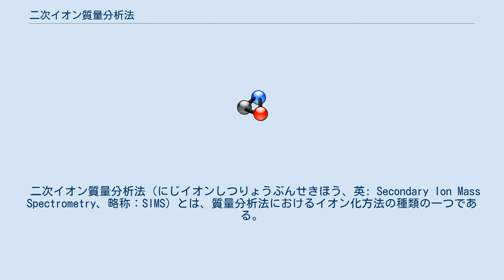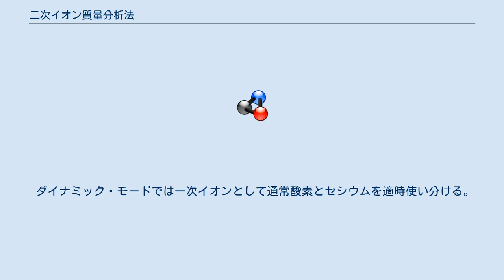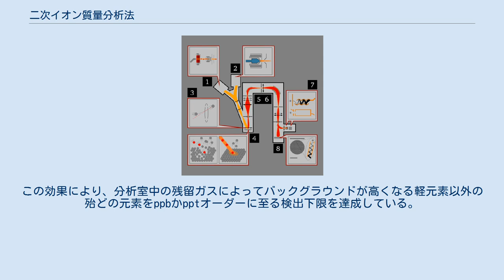二次イオン質量分析法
SIMSの概要。
 イオン銃によって供給された数keVの高エネルギーイオン(1 or 2)がサンプルに集束され(3)、表面の原子をイオン化やスパッタリングする(4)。
 生成した二次イオンはイオンレンズによって集められ(5)、原子の質量によって分けられた後(6)、電子倍増管やファラデーカップ(7)、CCD(8)などで検出される。
 二次イオン質量分析法（にじイオンしつりょうぶんせきほう、英: Secondary Ion Mass Spectrometry、略称：SIMS）とは、質量分析法におけるイオン化方法の種類の一つである。
特に固体の表面にビーム状のイオン（一次イオンと呼ばれる）を照射し、そのイオンと固体表面の分子・原子レベルでの衝突によって発生するイオン（二次イオンと呼ばれる）を質量分析計で検出する表面計測法である。
 組成、化学構造、特定化学種のサブミクロンスケールの分布、深さ方向の分布などに関する情報を得ることができる。
 感度が非常に高く、固体中にppb～ppmオーダーで含まれる微量元素の定量ができる。
水素からウランまでほとんど全ての元素の分析が可能である。
 一次イオンとしては、数～30keV程度に加速されたアルゴン（Ar+)、酸素分子（O2+)、酸素原子（O-)、セシウム（Cs+)、ガリウム（Ga+)、金、ビスマスなどが用いられる。アルゴンイオンは試料表面の組成などを保ちたいときに用いられる。酸素イオン（O-）は正の二次イオンを分析するときに用いられる。
セシウムイオンは、負の二次イオンを分析するときに用いられる。
 真空中に置かれた固体の表面に一次イオンビームを照射すると、イオンは電子に比べるとはるかに重いため、スパッタリングが起こる。
一般的には直径10μm、深さ1μm程度がスパッタされる。
一次イオンのプローブ径の小さなイオン源を用いれば、面内の不純物分布を測定できる。
 スパッタリングによって二次イオン、中性原子、電子などが真空中へ放出される。
この放出されたイオンは二次イオンと呼ばれる。
このイオン化の過程は未解明の部分が多く、放出される二次イオンの数は中性原子と比べるとはるかに少ない。
よって高感度の測定のためには、超高真空下で測定しなければならない。
希ガスはほとんどイオン化されないため通常は分析できない。
窒素もほとんどイオン化しないが、炭素が存在する場合はCN-として効率よくイオン化されるため分析可能である。
 スパッタリングの結果、固体表面にはクレーターが形成する。
クレーターの側壁から生じるイオンを検出してしまうと、深さ方向の分析がしたくても表面元素の影響が残ってしまう。
よってクレーターの中心部から発生したイオンのみを検出することが重要である。
 試料が絶縁体のときは、一次イオン照射によって試料表面が正に帯電する。
帯電すると試料表面の電位が変化するため、放出される二次イオンのエネルギーも変わり、正確な定量ができなくなることがある。
 放出された粒子の内、二次イオンがイオンレンズによって集められた後、質量分析計に導入される。
質量分析計は、目的に応じて二重収束型、飛行時間型、四重極型などが用いられる。
 多くの元素には同位体があるため、質量干渉が生じる。
例えば56Feを分析するときは、28Si2が質量ピークが重なり、正確な定量ができなくなることがある。
これを解消するには質量分解能の高い質量分析計を用いる必要がある。
 二次イオンの検出には、ファラデーカップや二次電子倍増管が用いられる。
 放出される二次イオンの量は、試料のマトリックス（主成分、母材）によって大きく異なる。
これをマトリックス効果という。
マトリックス効果の程度は、測定する元素により異なる。
 よって定量は、同じような主成分から成る濃度既知の標準試料を用意し、その分析結果と比較することが必要となる。
主成分の二次イオン強度と相対感度係数から、測定したい元素の濃度を算出する。
 試料を削りながら破壊的に測定するダイナミック・モード（D-SIMS）と、非破壊的に測定するスタティック・モード（S-SIMS）があり、目的に応じて使い分ける。
 ダイナミック・モードでは一次イオンとして通常酸素とセシウムを適時使い分ける。
これは一次イオンが試料表面にもたらす、二次イオン発生効率を高める物理化学的な作用を利用している（酸素は試料の表面酸化により正の二次イオンを、セシウムは試料の表面仕事函数の低下により負の二次イオンを高める）。
この効果により...